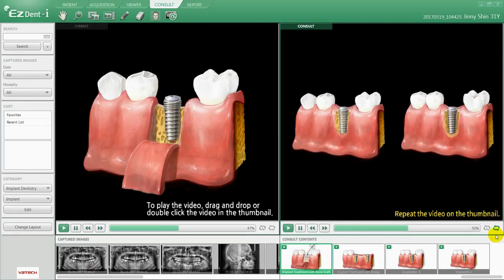12. CONSULT Tab 02 Category & Video Selection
Once you found the lists of video clips which are categorized by specialty, simply drag and drop or double click the video in the thumbnail.